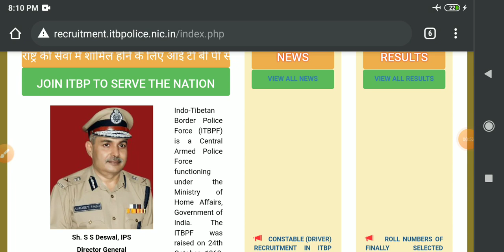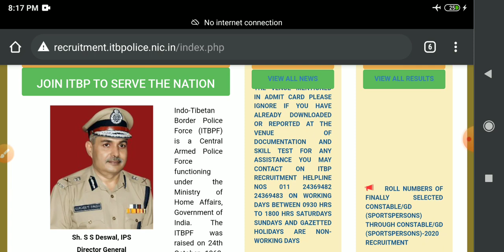ITBP Tradesman एग्जाम कैसे होगा & ITBP Animal Transport के बारे में जानकारी वीडियो पूरी देखे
itbpviralnotice,itbp,itbptradesman